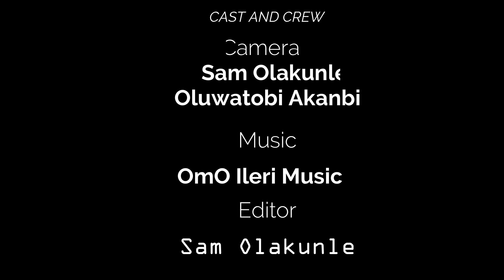THE AFRICAN CHURCH - LAGOS MAINLAND DIOCESE - 8TH ANNUAL DIOCESAN GILGAL CONVENTION 2021.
THEME : MY GOD IS ABLE ( EPH. 3 VS 20 )